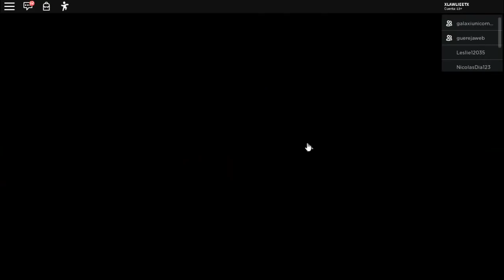😱CABO VS PIGGY VEREMOS QUIEN SERA EL GANADOR - ROBLOX😱